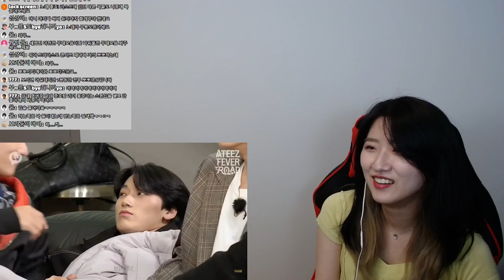[Live Edit] 내가 원하는 주제😎 | 에이티즈 (ATEEZ) | 뽀뽀티즈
출처 - star1117